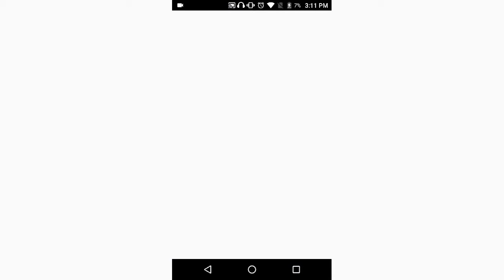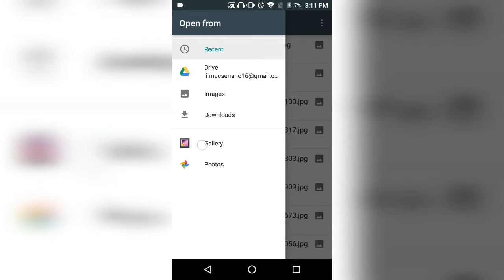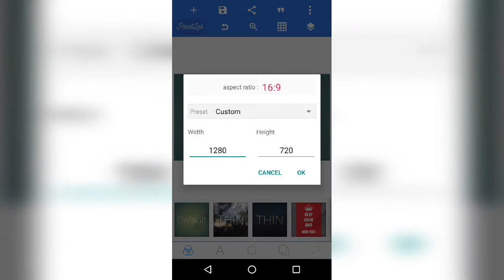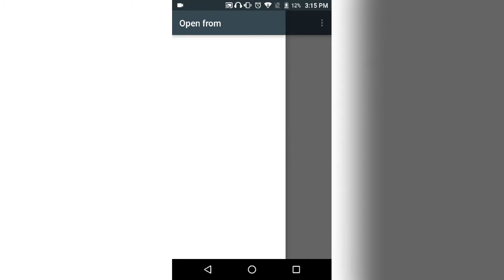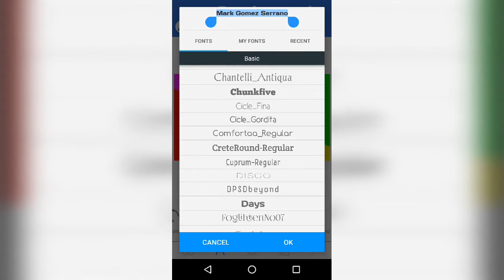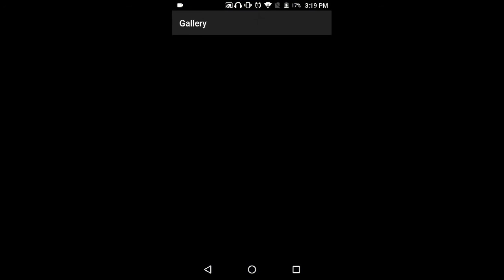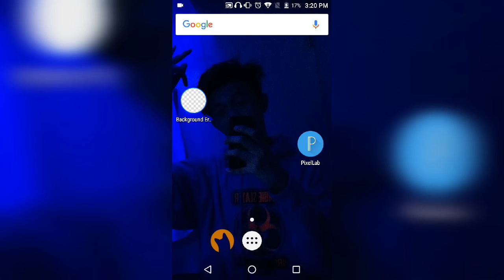How I edit my YouTube thumbnail ? | Mark Gomez Serrano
Hi guysss!!! It's me markk and welcome back to my yt channel hehe for today's video is ituturo ko kung paano ako magedit ng Thumbnail hehe.Hoping na ma-enjoy nyo to and hoping na makatulong to senyo hehe.

Wait for my next video which is "How i put my YouTube Thumbnail into my videos?"